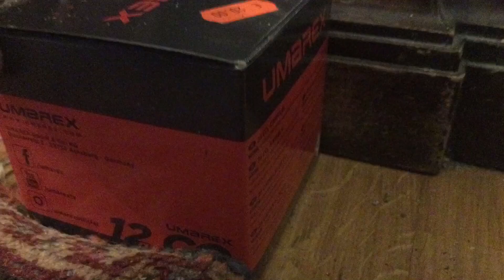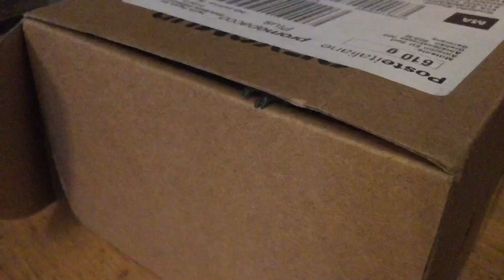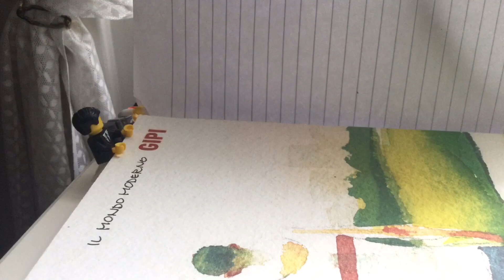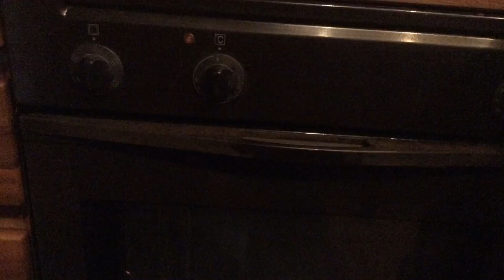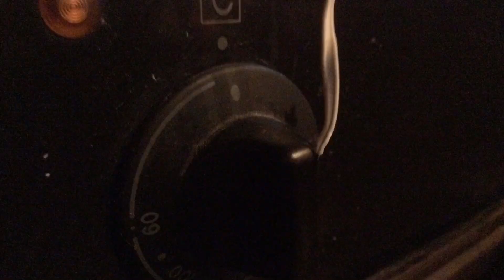Spider Man 4 stop motion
Il nostro eroe arrampicamuri affronterà la sfida più grande e difficile che gli sia capitata ,visto che stavolta si dovrà battere contro più nemici…